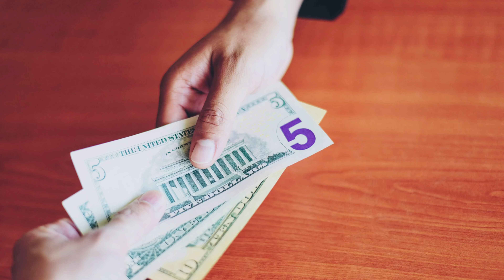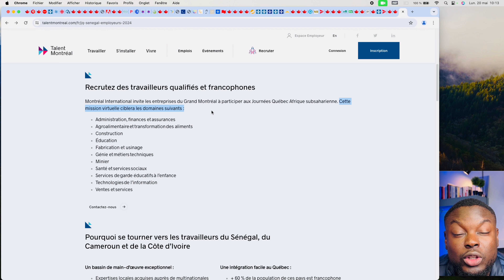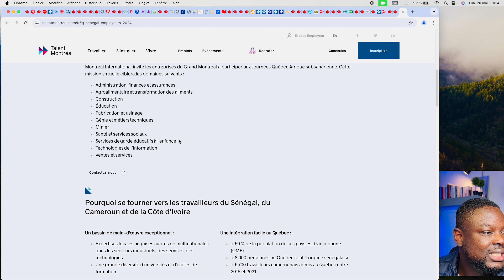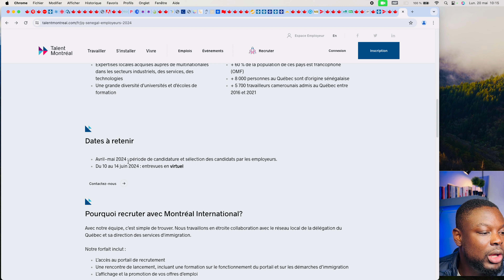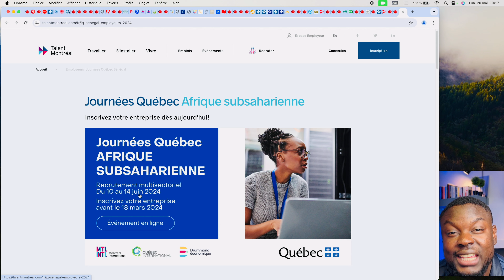LES ENTRETIENS POUR LE RECRUTEMENT EN AFRIQUE SUBSAHARIENNE ONT COMMENCÉS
Dans cette vidéo, vous découvrirez :
Le recrutement en Afrique

MON WHATSAPP PRIVÉ: 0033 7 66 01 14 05

Nous partageons régulièrement des conseils, des astuces et des informations précieuses pour vous aider dans vos démarches.